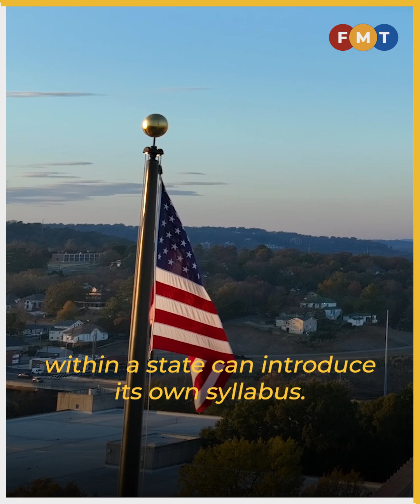Federal help, teacher training essential for pilot STEM project to succeed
Educationists welcome Johor MB Onn Hafiz Ghazi’s plan to advance state’s education system but caution against ignoring the obstacles.